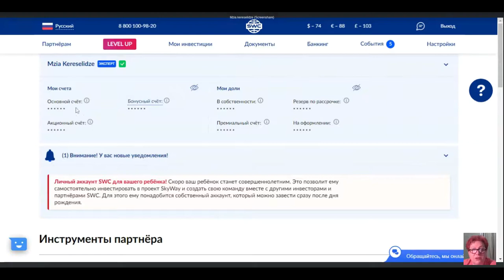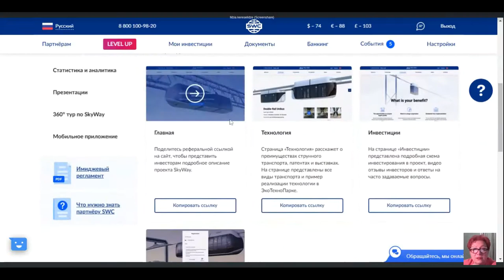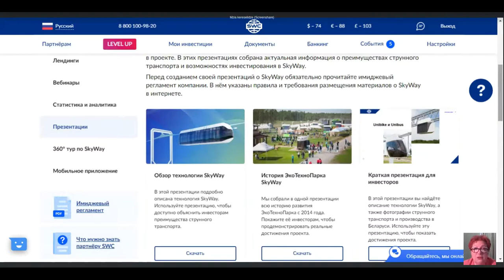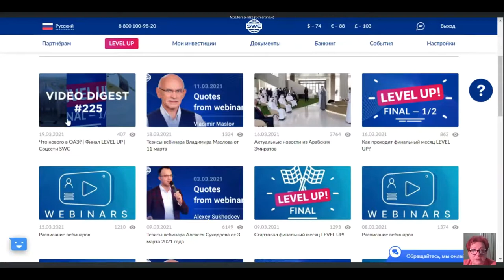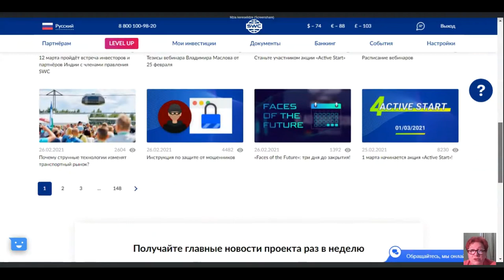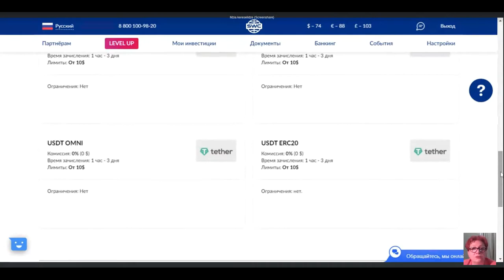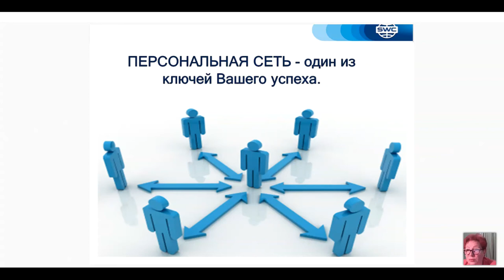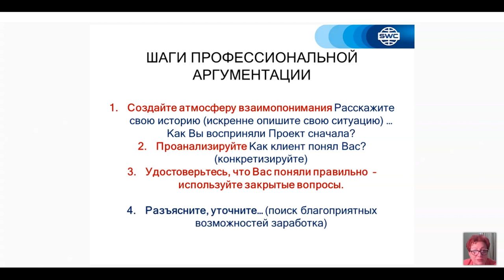Грузия. Вебинар от 19.03.2021. Дубликация: система построения успешного бизнеса.